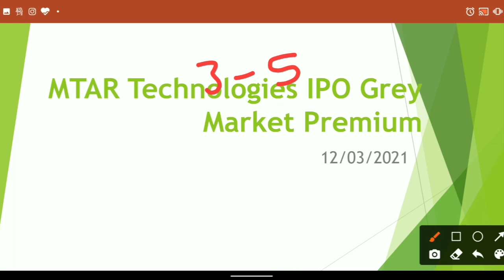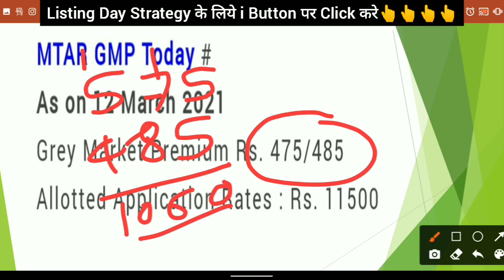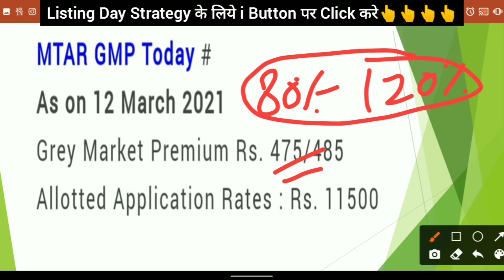MTAR Technologies IPO Grey Market Premium | MTAR IPO GMP | MTAR IPO Latest Update | MTAR IPO News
Hello friends

Used items